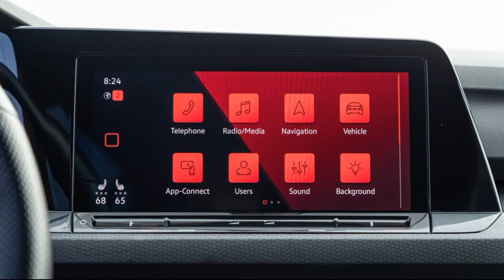2022 VW Golf GTI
2022 VW Golf GTI and Golf R Pros and Cons Review: Stepping Forward—and Back
VW’s quintessential hot hatches have been redesigned, and they’re looking to score our Car of the Year award.

Volkswagen's GTI and Golf R have long set the standard for spicy hatchbacks, and the new 2022 versions are as well assembled and fun to drive as ever, not to mention as practical as a shipping container full of closet organizers. So why weren't they Car of the Year finalists? Simple: They fell victim to their own history of excellence.
The previous-generation cars were especially adept at serving as both daily drivers and hair-on-fire canyon scorchers, and they were a blast in either situation. The new models, when measured against our COTY criteria, simply didn't advance their own art enough—despite some key mechanical changes in the R—while regressing in critical areas...